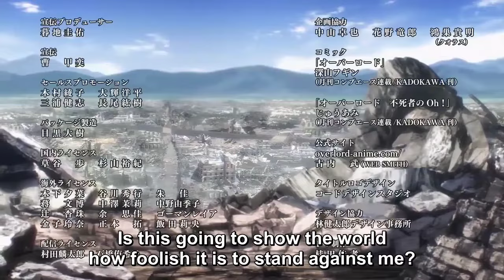Ainz completely Destroyed Re-Estize Kingdom, Show Example to the world | Overlord Season 4 Ep 13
👍🏼👍🏼👍🏼 LIKE if you like anime! 👍🏼👍🏼👍🏼
👇🏼 In the COMMENTS, what is your favorite anime character? 👇🏼

All video and audio is owned by Netflix, CDPR, and Studio Trigger.

Overlord Season 4 Episode 13 English Sub
オーバーロード IV 13話
オーバーロード 4期 13話
Overlord Season Four Episode 13 English Sub
Overlord Season 4
Overlord Season 4 Episode 13
オーバーロード IV
オーバーロード 4期
Overlord Season Four Episode 13